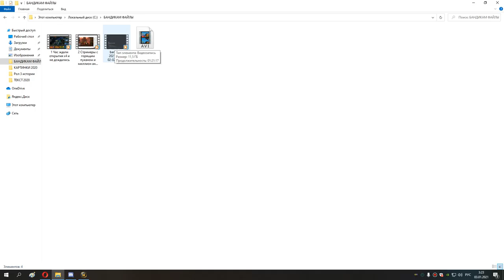4 Поход в столицу орков